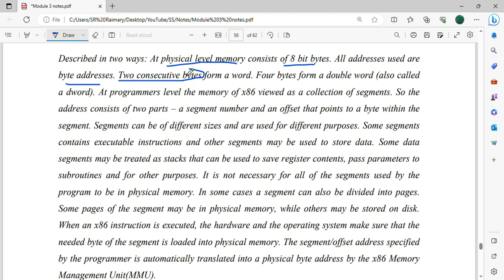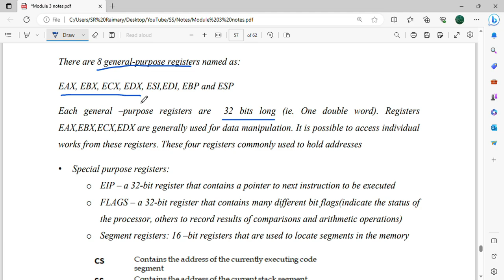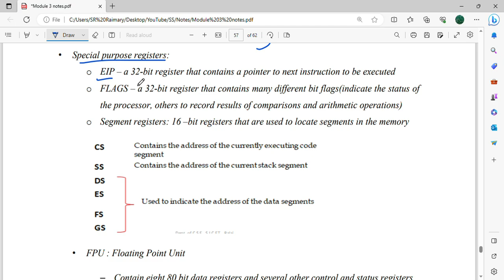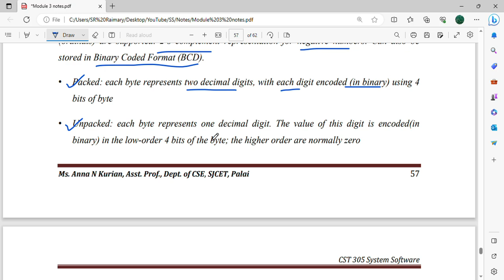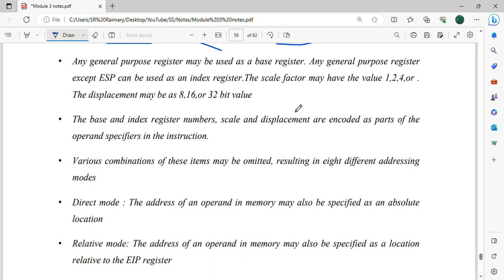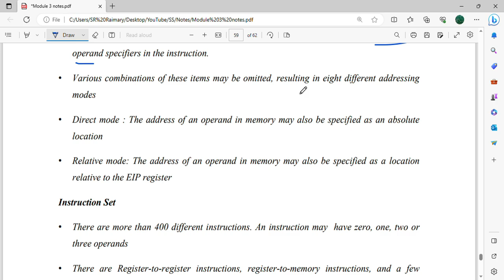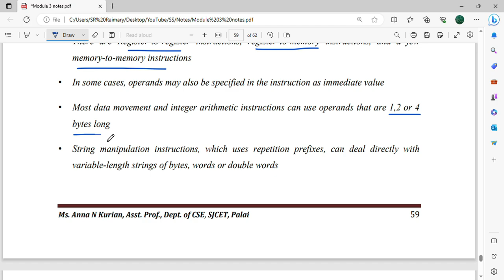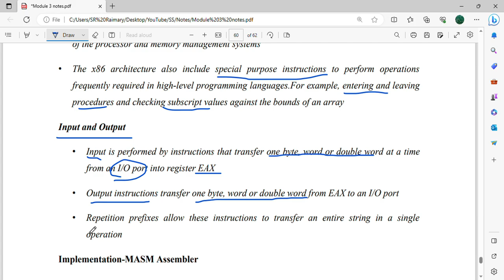Pentium Pro Architecture | CST305 | SS MODULE 3 | KTU | Anna Thomas | SJCET